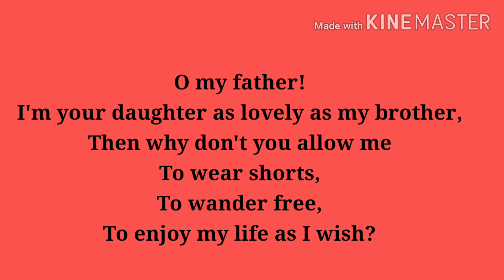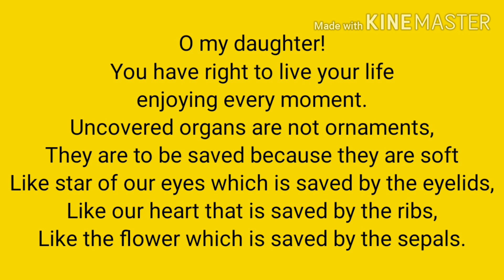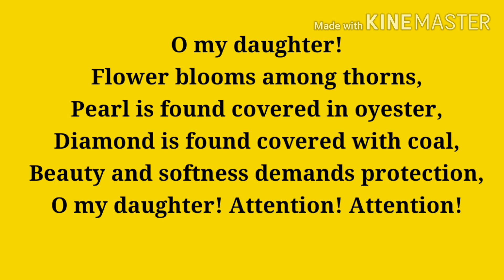O my Daughter! A Poem by Mohan Lal Verma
Rape Prevention Poems
A Collection and Composition
By Mohan Lal Verma, India